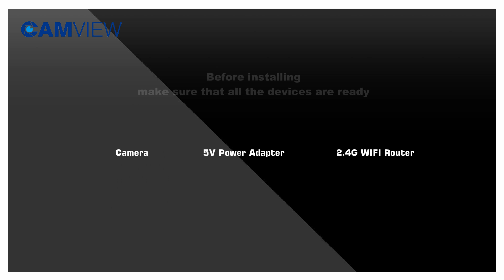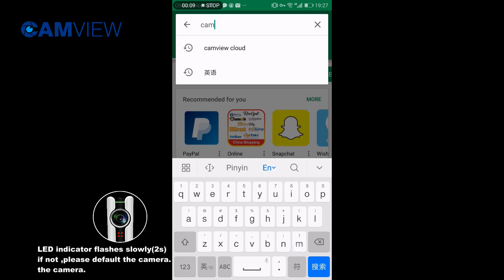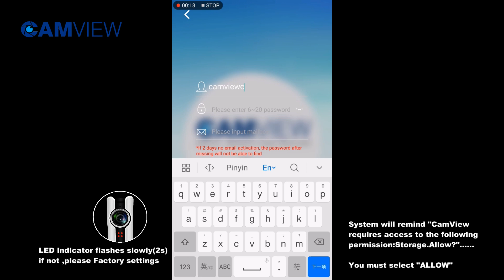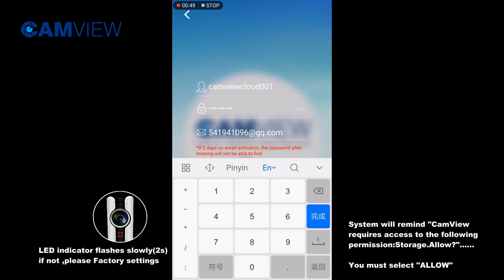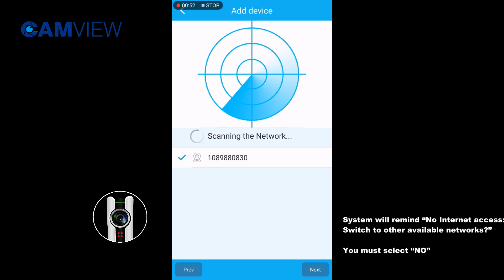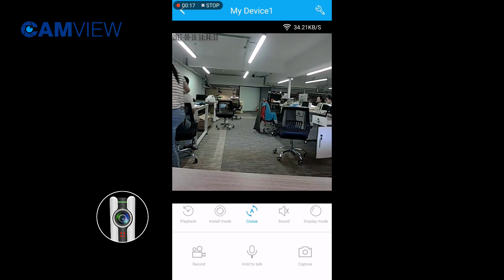Camview baby monitor video tutorial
Installation and Configuration: This is an easy DIY network cloud panoramic baby monitor. It works with 2.4GHz Wi-Fi router and easy to be configured by APP. It can be viewed, controlled and recorded via Android/iOS Mobile Phone & Pad (APP), MacBook/Windows Laptop (Software and Cloud Web).

Panorama View: This camera provides HD 720P 1280tvl 1.0mp 30fps video image to see the entire room with no blind-spot by wide-angle lens. Image processing by fisheye correction allows you to pick different modes such as VR PTZ, Panoramic, 2x2 grid, etc. The 2x2 grid mode will help you to position the virtual camera right where you want it.

Motion Detection: Movement or light alternation will make the camera detect abnormity or trigger alarms. The alert notifications will be pushed to your APP. You can chose "at home" or "Leaving" mode, and setup with "Schedule alarm".

Night Vision and Two-way Audio: The Infrared distance up to 15-feet, and built-in IR-Cut makes image switch to Black/White when in darkness. Powerful talkback intercom function makes the smooth real-time communication between you and baby.

Video Recording and Playback: Support maximal 64GB MicroSD card (It takes up about 1.6GB per day). "Dual Stream" mode for video speed or quality will be the priority choice when your bandwidth is bad.

Record can be playback by any "CAMVIEW Cloud" APP/Software/Cloud Web/Player. Overflow will cover the previous data from most beginning by Loop-recording.See more product details